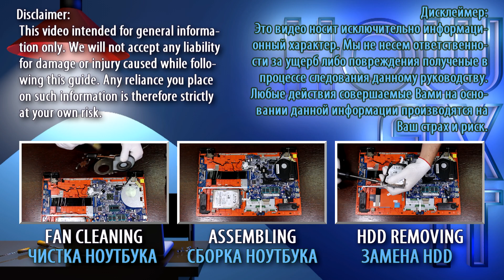Lenovo IdeaPad Flex 15 RAM Upgrade and Install | Step-by-step DIY Tutorial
Welcome to HowFixit comprehensive guide on updating and installing RAM in your Lenovo IdeaPad Flex 15 laptop!

💻 *DESCRIPTION*
Welcome to HowFixit comprehensive guide on updating and installing RAM in your Lenovo IdeaPad Flex 15 laptop! If you want to boost your laptop performance without breaking the bank - you are in the right place! In this tutorial, I'll walk you through every step of the installation process, ensuring a smooth and successful RAM upgrade on your laptop.
This video guide applies to the following models: Lenovo IdeaPad Flex 15.

🛠️ In this tutorial from HowFixit, we cover:
1. Tools required for laptop RAM upgrade.
2. Precautions before starting the upgrade process.
3. Step-by-step guide to disassembling the laptop.
4. Tips for removing the old RAM module.
5. Installing new RAM module.
6. Reassembling your laptop.